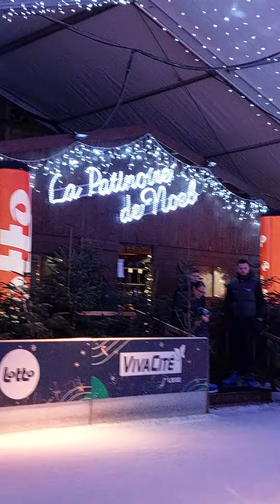PATINOIRE DE NOËL LIEGOISE